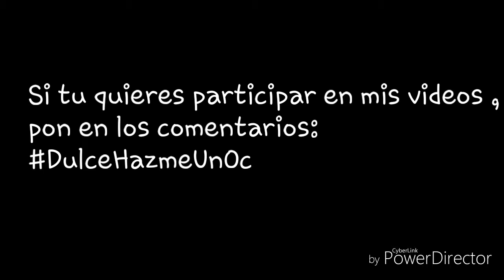Les presento al Team Swett (¿Quieres aparecer en mis videos?)